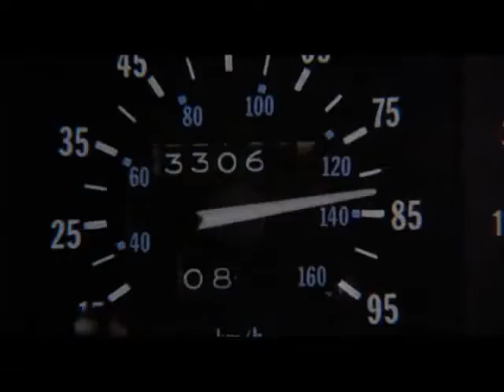Back To The Future The Power Of Love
El 21 de octubre de 2015 llegó. Es presente, es hoy. Se lo esperaba con esperanza lúdica, como se espera la llegada de un cometa muy brillante que se acerca por un rato para volver a perderse en el espacio. Con Volver al Futuro 2 y la mágica fecha del 21/10/15 lo que ocurre es que se acerca un amigo entrañable, que llega a visitarnos. Un amigo que se vuelve tangible y se mete en la realidad antes de perderse nuevamente en la fantasía.

El cariño que despierta la saga se le dedica sólo a un grupo de elegidas. Película antizapping definitiva, es casi imposible no quedarse unos minutos al encontrarla cambiando de canales. Qué importa si acertó con tal o cual artefacto electrónico en su visión del futuro. Qué importan sus errores de continuidad o sus agujeros en el guión. La amamos, y la gran pregunta es por qué.

Un listado de razones más o menos arbitrarias no puede excluir el vínculo perdido con los cines de función doble y -clave- con el tacto del VHS. Tampoco esconder que se trata de un relato clásico, pero metido en un prisma de géneros luminoso.

Algunos despistados todavía se preguntan por qué es tan querido el producto de un género raras veces masivo (y muchas bastardeado) como la ciencia ficción. Y es que, vamos...¿ciencia ficción? Volver al Futuro entera, la saga completa, es la multiprocesadora perfecta de géneros. Es ciencia ficción, pero también aventura, comedia "de preparatoria", una buddy movie, fantasía distópica en la segunda parte, película romántica y western en la tercera. Un plato genial hecho con material común. El ingrediente secreto es la ausencia de ingredientes secretos.

Los actores. Christopher Lloyd toma un personaje al que otro actor habría convertido en un manual de lugares comunes y lo transforma en el compañero perfecto, el tío atolondrado que todos tuvimos. Es un sidekick raro, pero efectivo, para el que la ciencia es una travesura que justifica la promesa incumplida de una bomba de plutonio a un grupo terrorista.

Y Marty. Es imprescindible ver las escenas que llegó a filmar Eric Stoltz como Marty McFly para terminar de entender lo grandioso de Michael Fox como protagonista. Stoltz se pasea con gravedad por escenas que reclaman otro tono, otro peso. Donde Stoltz se reconcentra con gesto de Actor's Studio, Fox avanza con el paso ágil de un elfo. "La vida es un problema", parece decir el primero. "La vida es juego", retruca con sonrisa canchera el dueño absoluto del papel.

Ese cambio de actores en pleno rodaje fue uno de los factores que contribuyeron al mito. Fox estaba atorado por las grabaciones de la serie Lazos familiares (su otro papel definitivo, el del adorable republicano -valga el oxímoron- Alex P. Keaton). Stoltz lo reemplazó, no anduvo y obligó a la producción de la película a acordar con la NBC para que Fox pudiera filmar en doble turno, la serie y el filme al mismo tiempo.

Hay muchos más elementos mitológicos. El "Continuará..." al final de la primera película era una broma, ya que no había ni guión ni planes para una segunda parte. El proyecto, cuya forma original era muy diferente, estuvo cuatro años vagando de estudio en estudio, acumulando rechazos. Jennifer Parker, la novia de Marty, es Claudia Wells en la primera película y Elizabeth Shue en la segunda. Hay muchas más anécdotas y curiosidades alrededor de las películas. Muchas, muy jugosas. Todas están profusamente contadas en la web. Y hacen crecer más el cariño.

En medio de todo eso, como eje indestructible, el camino del héroe. Marty McFly pelea inicialmente por su vida, básicamente en toda la primera película. Después, yendo y viniendo del pasado al futuro, defiende lo único que importa más allá de la propia existencia: la familia que lo engendró, la familia que supo formar, la amistad que construyó.

Las lecturas son múltiples. Profundas, pero no con el tono pretencioso de un Haneke o de un Malick, sino con la profundidad de una sobremesa de café. Y se van descubriendo capa a capa, con el paso del tiempo.